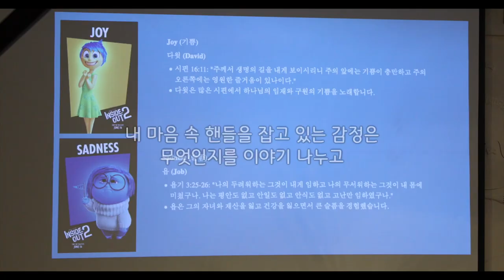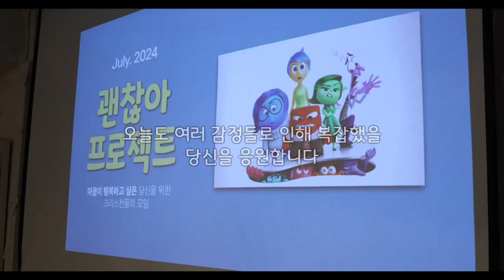7월 괜찮아 프로젝트 스케치 영상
지난 7월 괜찮아 프로젝트에서는 영화 '인사이드아웃2'를 소재로 우리의 감정들을 만나보는 시간을 가졌습니다. 우리는 보통 기쁨은 좋은 감정, 슬픔은 좋지 않은 감정으로 분류를 하지요. 또한 불안은 신앙인들에게 꼭 피해야 할 감정으로 생각을 합니다. 하지만 성경을 보면 하나님께서는 다양한 사람들의 다양한 감정들을 외면하지 않으시고 이들을 만나주셨지요. 그래서 우리는 우리의 감정을 솔직하게 이야기 해보고 그 안에서 우리를 만나주시는 하나님의 이야기들을 우리 안에 채워봤습니다.

이번 8월에도 여러분들과 함께 행복한 이야기를 나눌 준비가 되어 있습니다. 함께 하실 분들은 아래 신청링크를 통해 참가 신청을 해주시면 감사하겠습니다.

* 8월 17일(토), 저녁 5시 ~ 7시
* 장소 : 인스클래식 아트홀(서울시 서초구 명달로4길 8, 정양빌딩 2층)